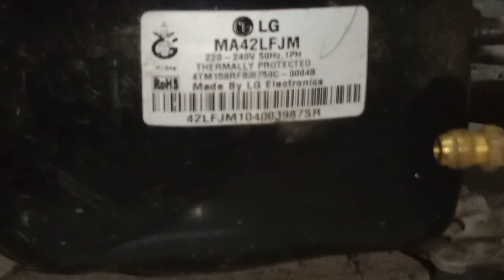MA42LFJM refrigerator compresser 180LOTER gas